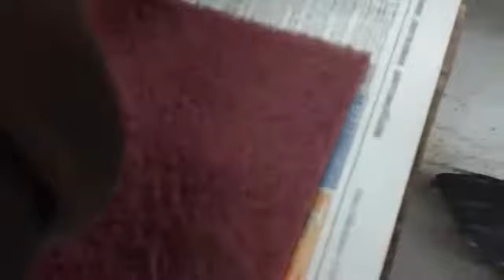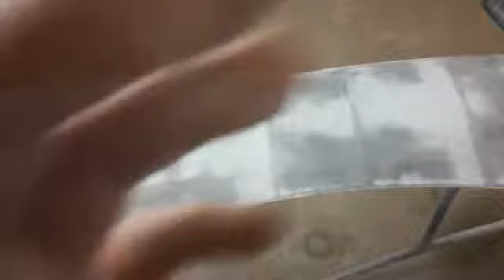Ремонт бампера Suzuki SX 4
Ремонт бампера сузукі sx 4